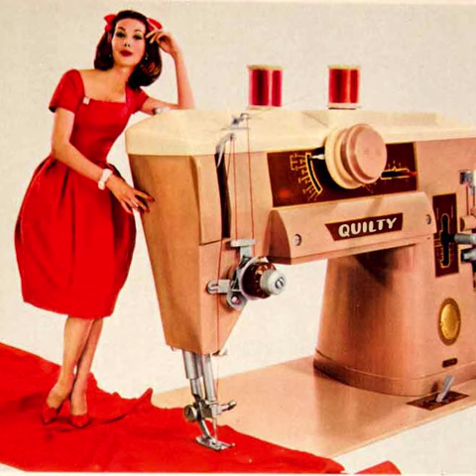Quilty Q (free beat)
Its Quilted! Use this audio in any of your projects🎁